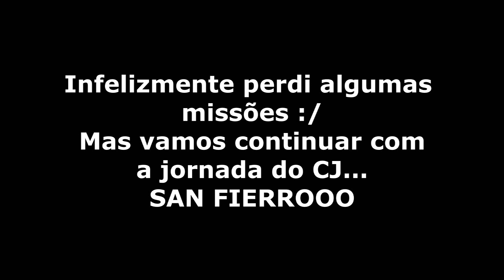GTA SAN ANDREAS REMASTERED - CJ EMPRESÁRIO (Parte 19)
Gameplay comentada do GTA San Andreas versão remastered via retrocompatibilidade no xbox one
➤➤➤➤ VIRE UM MEMBRO E SE TORNE UM ET MASTER!
**Clique em seja membro e saiba mais.
Meu canal de comentários @Canal ET